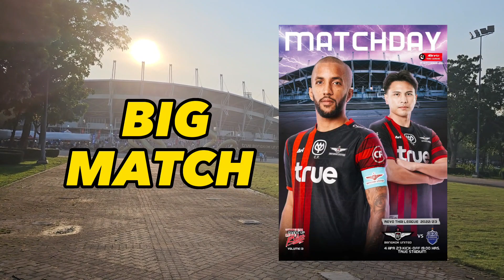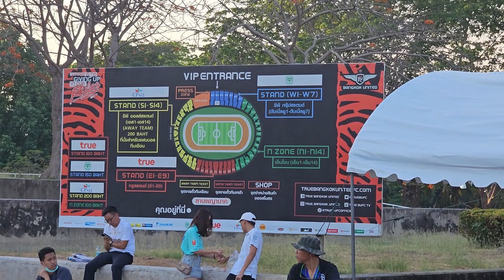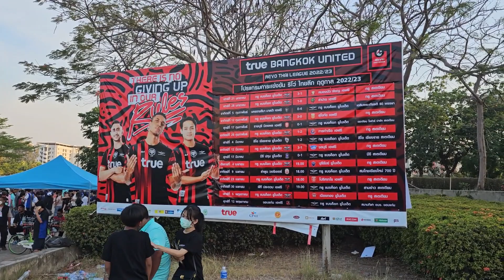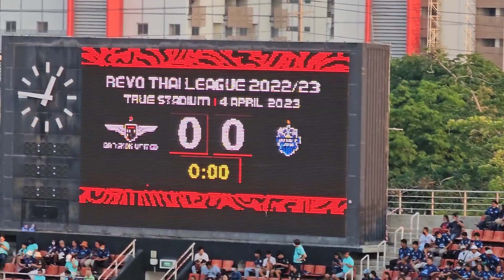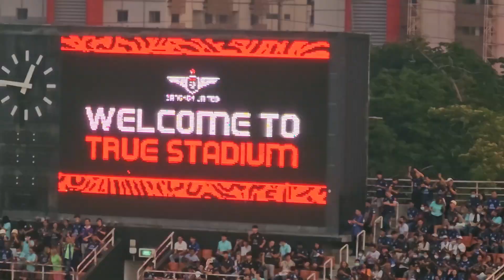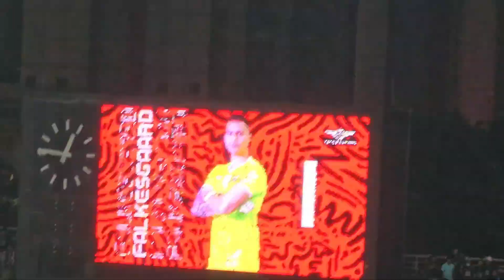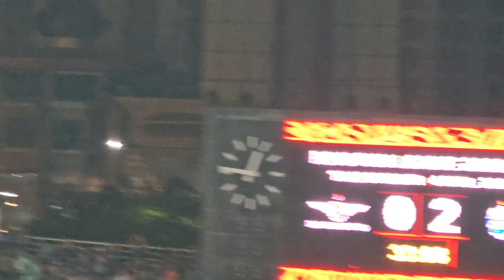พาลูกดูบอลไทย | คู่ BIGMATCH แข้งเทพ VS บุรีรัมย์ ต่างชาติแบกจริงไหมในความคิดเด็ก ??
พาลูกชายไปดู BIG MATCH บอลไทย นัดตัดสินแชมป์ อยากรู้ว่า 2 ทีมที่ดีที่สุดจะทำให้เด็กประทับใจได้แค่ไหน